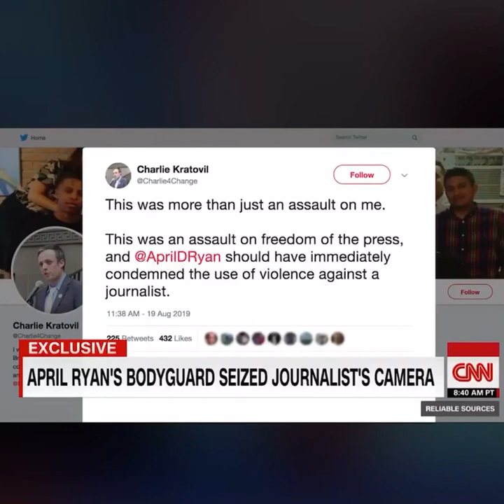April Ryan give the most lame excuse of why her bodyguard allegedly assaulted another journalist